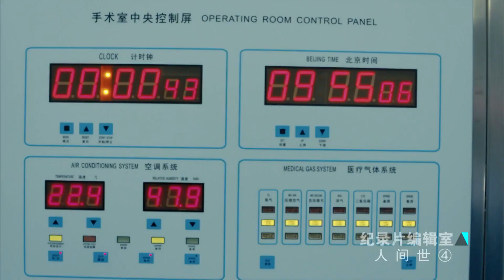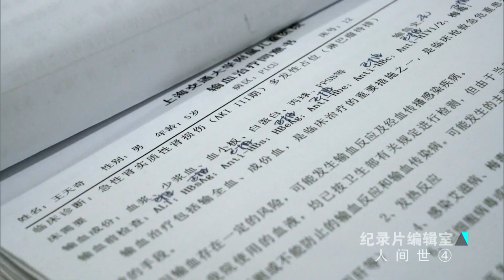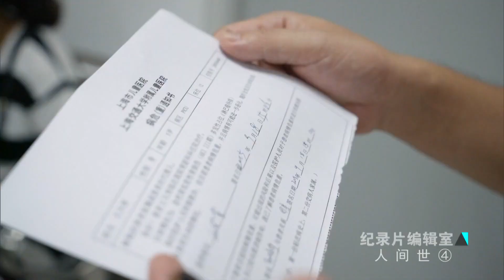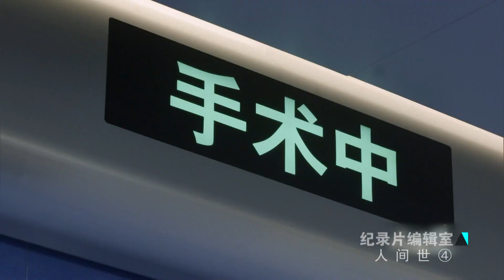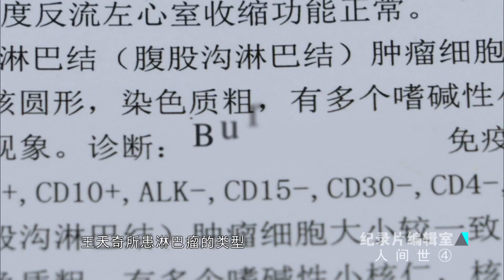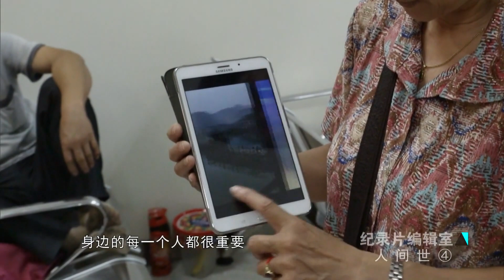四岁男孩得了肿瘤 手术的风险超乎想象《人间世》EP04【SMG纪实人文官方频道】